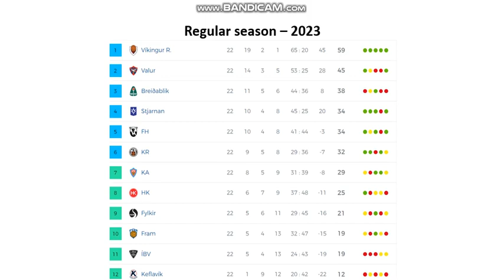Víkingur (men) all league goals 2023 (76 goals)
Season 2023
Here you can see all league goals from Víkingur, Icelandic champion 2023
76 goals
Best goalscorer Birnir Ingason with 12 goals